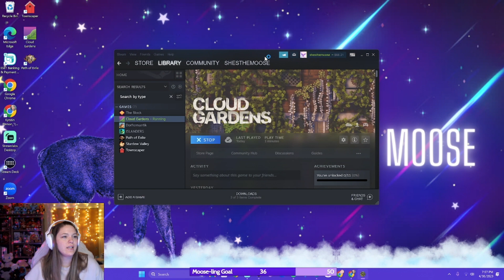Cloud Gardens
My first time playing this cute, cozy game called Cloud Gardens! If you enjoyed this video and would like to join us live, use the links for Twitch and our Discord below so you can get stream alerts and join the moose-lings - we'd love to have you!